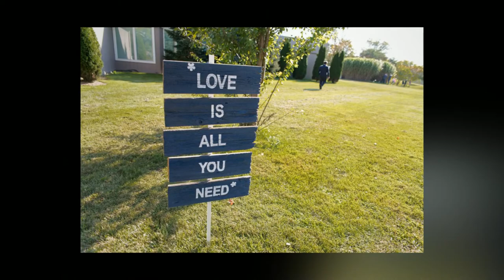Emily & Ryans Country Club Wedding | Mike Washington Photography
Emily & Ryans Country Club Wedding | Prestwick Golf Resort Country Club | Avon, Indiana  | Mike Washington Photography